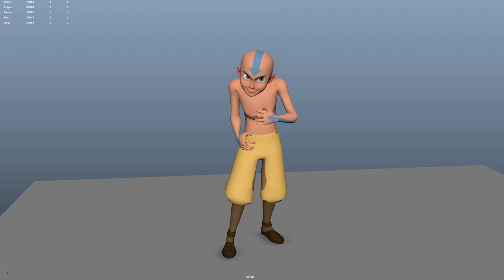Acting smeagol voice